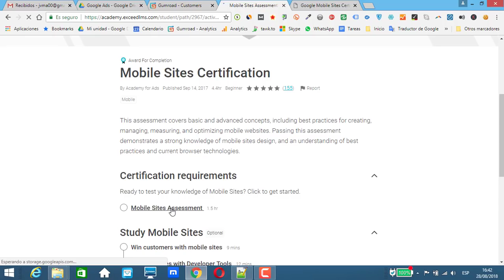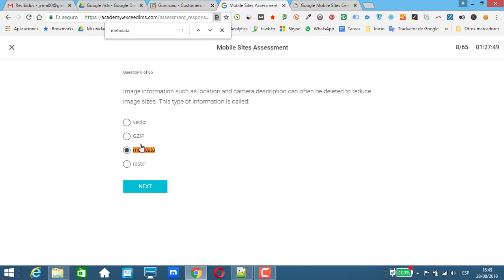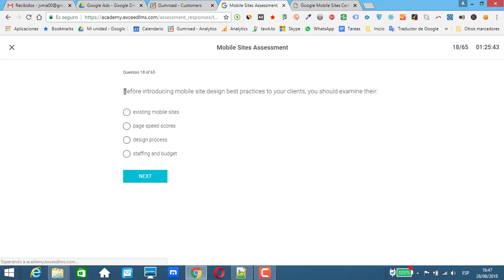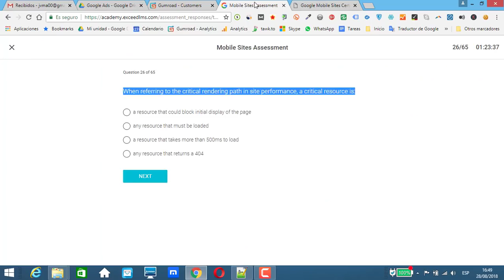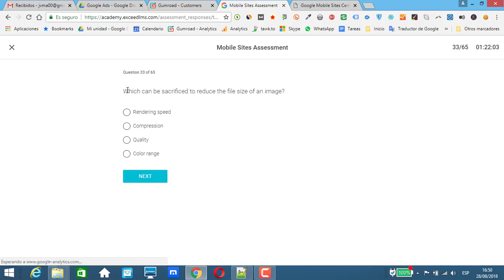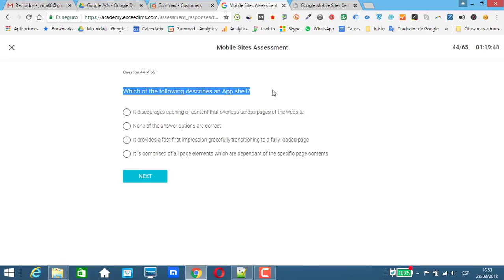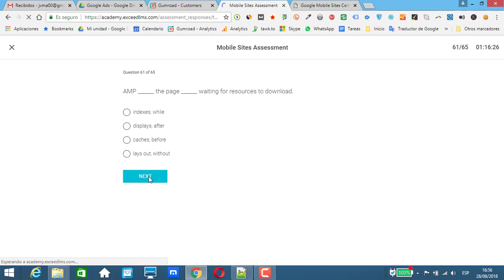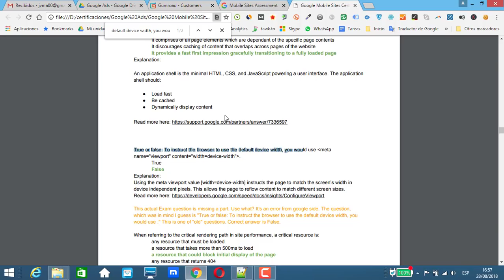Google Mobile Sites Certification Assessment Answers 2020✅Live Exam Pass✅100% correct✅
Get Answers ✅✅✅ Google Mobile Sites Certification Assessment Answers 2020✅Live Exam Pass✅100% correct✅

Which describes how a Service Worker operates?
When referring to the critical rendering path in site performance, a critical resource is:
Why did Facebook create “2G Tuesdays”?
A Progressive Web App:
Which of the following is NOT a best practice for a financial company to keep users from dropping out of the funnel?
In the layout step, the browser:
Which is an example of an unnecessary resource negatively impacting the user experience?
Why are push notifications important for advertisers?
Why can an intermittently available mobile network result in a poor experience?
To discover and prioritize landing pages for potential improvements to the user design, you should check the:
Which of the following is NOT a best practice to optimize forms on mobile?
Before introducing mobile site design best practices to your clients, you should examine their:
AMP ______ the page ______ waiting for resources to download.
When using Chrome devtools, what should you limit the connectivity to?
The render tree contains:
True or false: Constructing the Document Object Model (DOM) requires style information.
Keeping CSS independent of HTML allows us to treat_______and _______as separate concerns.
What is a valid event for a Service Worker to emit when it’s registered?
At a minimum, what page weight should you be aiming for?
True or false: A/B testing allows you to test two or more elements on the site to understand their effects on each other
Which of the following reports in Google Analytics helps you to identify leakages from the conversion funnel?
Mobile sites:
To deliver the fastest possible time to first render, you should minimize the number of:
Which of these features is part of a Progressive Web App?
Which of the following is NOT true about the site search experience on mobile sites?
How does AMP work?
True or false: Mobile pages that load 1 second faster see up to a 27% increase in conversion rate.
Which metric is affected by slow pagespeed?
The App shell helps with:
How do you prioritize optimization of a mobile site for browser versions or screen resolutions:
What’s the fastest and best-optimized resource?
Image information such as location and camera description can often be deleted to reduce image sizes. This type of information is called:
How many times per second do most devices refresh their screens?
How can you make the job simpler for the browser?
Resources with responses that are ______ for all users are great candidates to be cached by a CDN.
Which of the following describes the Payment Request API correctly?
Which allows for efficient font reuse between pages?
Which is NOT true about responsive sites?
What does “Variant A” in A/B Testing usually represent?
At a minimum, what Speed Index score should you be aiming for?
According to a Google poll, what is the top frustration when users browse the web on their mobile device?
Currently, Google Optimize does NOT currently allow you to:
The first step to optimize the critical rendering path is to:
For each font on your website you should:
What is a tool that you can use to emulate and simulate a site that’s experiencing poor or unreliable connectivity?
Which most accurately describes the purpose of compression?
True or false: JavaScript can block DOM construction unless explicitly declared as async.
Which is a benefit of a mobile site over an app for businesses?
Before the browser can render the page, it needs to construct the:
If you’re in an animation like scrolling, you should ideally be looking to keep your JavaScript to something in the region of:
Which changes to “geometric properties” affect the layout?
Which of the following statements is true about the mobile experience of users?
In which of the following situations can a high bounce rate be interpreted as a good metric?
Which of the following describes an App shell?
To optimize for speed, you shouldn’t use too many webfonts and you should minimize the number of _____.
Why do CSS @imports harm performance?
True or false: To instruct the browser to use the default device width, you would use meta name=”viewport” content=”width=device-width”
Which format is preferred for multi-device and high-resolution icons?
Which can be sacrificed to reduce the file size of an image?
Which is true about calls-to-action usage on mobile homepages?
Which components often account for most of the downloaded bytes on a web page?
True or false: Using a mix of desktop and mobile-optimized pages on mobile sites improves the user experience since some users are more familiar with the desktop version of the site.